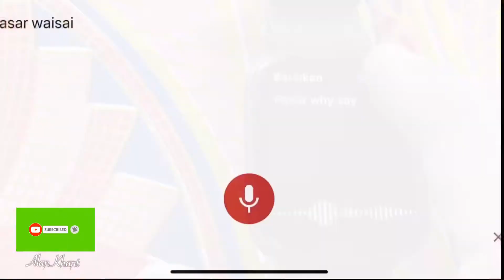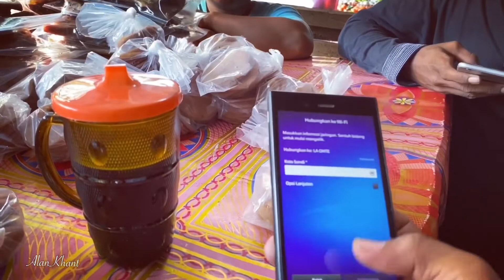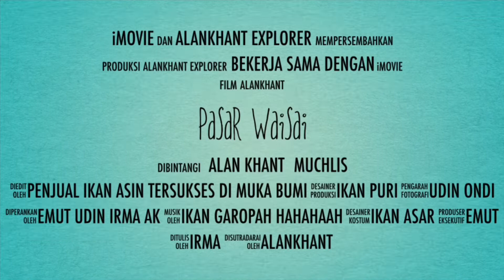PASAR WAISAI 2019 MASI JUAL IKAN ASIN‼️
Maaf pemirsa karna ada video lama sy yg lama tdk pernah di ipload di youtube coba tes tes upload heheh,,,,makasi banyak

Thanks to
NCS Brain-Why do i(feat BRi Tolani)